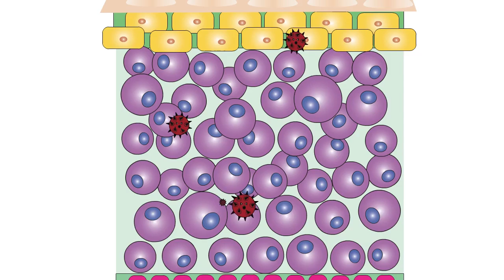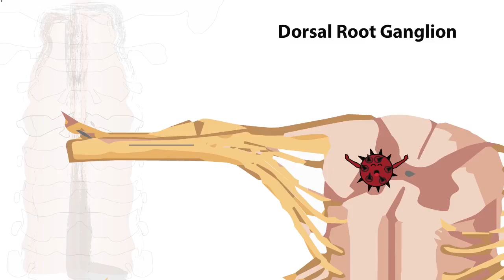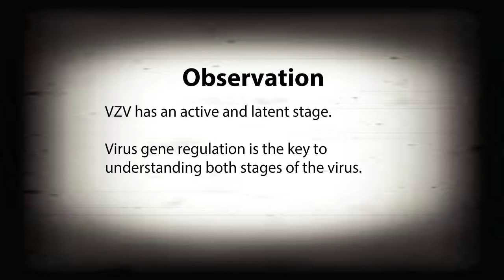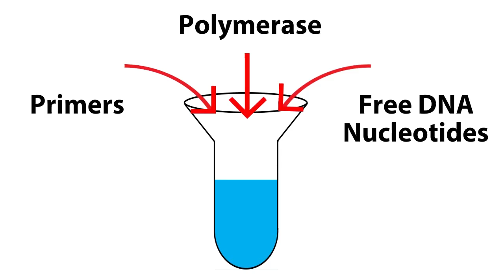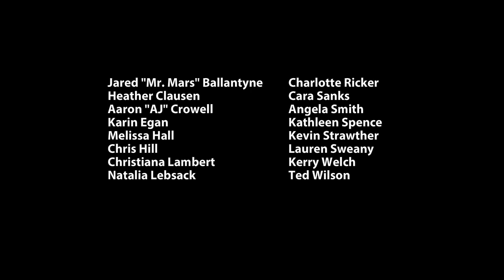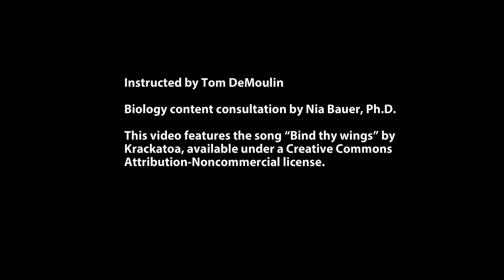ACC Biology and Multimedia, Graphic Design and Illustration Collaboration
Arapahoe Community College's Biology and MGD departments worked together to showcase a visual representation of research efforts in Varicella Zoster Virus DNA.